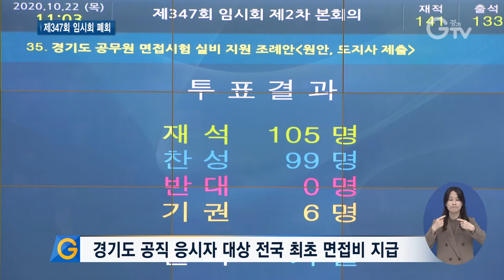도의회 ‘지방의회법 촉구·공무원 면접비 지급’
[앵커멘트] 경기도의회가 제347회 임시회 일정을 마쳤습니다. 이번 회기에서는 120여 개 안건이 처리됐는데요. 지방의회법 제정을 촉구하는 건의안과 공무원 면접비 지원 조례안 등이 통과됐습니다. 최창순 기자의 보도입니다.

[리포트]
경기도의회 제347회 임시회 2차 본회의에서는 지방의회법 제정 촉구 건의안이 통과됐습니다.

건의안에는 지방의회가 지자체의 소속 기관이라는 인식에서 벗어나 인사권 독립과 의회 조직 구성 자율권, 독자적인 예산 편성권을 가져야 한다는 내용이 포함됐습니다.

도의원 전원이 공동 발의해 지방의회법 제정의 필요성을 강조했고 앞으로 전국 17개 시·도 광역의회와도 협조할 계획입니다.

경기도가 주관하는 공무원 시험 응시자에게 전국 최초로 면접비를 지급할 수 있도록 한 조례안도 가결됐습니다.

지급 대상은 일반행정직 공무원과 임기제·별정직 등 모든 직렬의 면접시험 응시자입니다.

금액은 해마다 경기도인사위원회의 지급 기준에 따라 정해지게 됩니다.

이날 본회의에서는 임대주택 관리 전문 자회사 설립 출자 동의안과 분도 시행 촉구 결의안 등 총 127건의 안건이 처리됐습니다.

의원들은 5분 발언을 통해 경기도정에 관한 다양한 제언을 했습니다.

[녹취] 이진연 의원 / 경기도의회(더불어민주당)
“경찰의 위기가정 발굴 기능, 상담소의 상담과 사례관리 기능, 지자체의 복지 및 의료지원 기능을 합친 공동대응팀이 확대되면 보다 체계적인 여성폭력 대응 체계가 구축될 수 있습니다.”

[녹취] 유광혁 의원 / 경기도의회(더불어민주당)
“북부 균형발전을 위하여 경기주택도시공사, 경기도경제과학진흥원, 경기신용보증재단의 공공기관 북부 이전을 강력히 건의드립니다.”

경기도의회 제348회 정례회는 11월3일부터 12월18일까지 46일 동안의 일정으로 열립니다.

[자막]
1.경기도의회 제347회 임시회 2차 본회의/경기도의회(10월22일)
2.지방의회법 제정 촉구 건의안 통과
3.경기도 공직 응시자 대상 전국 최초 면접비 지급
4.이진연 의원 / 경기도의회(더불어민주당)
5.유광혁 의원 / 경기도의회(더불어민주당)
6.영상취재 : 류민호 서경원, 영상편집 : 강윤식